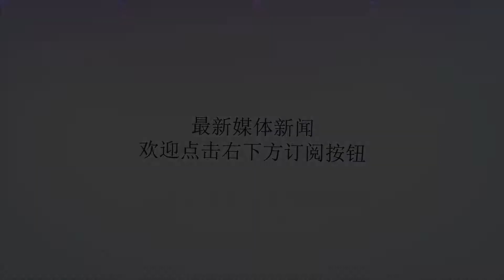队报：卡瓦尼、姆巴佩等人或无缘新赛季法甲联赛首战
谢谢！直播吧8月12日讯据法国媒体《队报》报道，北京时间明天凌晨三点，2018-19赛季法甲联赛首轮，巴黎圣日耳曼将坐镇主场迎战卡昂队。由于受到伤病影响，卡瓦尼应该不会参加这场比赛。此外姆巴佩和阿雷奥拉等人也因归队不久，或也将缺席本场比赛。在当地时间今天早上，巴黎圣日耳曼将会进行赛前的最后一场训练课，之后图赫尔将会决定与卡昂队的首发阵容。保守起见，尽管维拉蒂（腿筋有伤）和库尔扎瓦（背部有伤）昨日参加了球队的集训，但是他们今天将不会出战。此外卡瓦尼也因腓肠肌伤情，无缘新赛季联赛首战。除上述球员之外，姆巴佩、默尼耶、阿雷奥拉和金彭贝这四位随国家队杀入到世界杯四强的球员由于在本周才刚刚回到俱乐部，也应该不会参加与卡昂队的比赛。图赫尔在周六接受媒体采访时表示，出于对球员们的保护，他不想出现任何的风险。大巴黎本场比赛或将会给几位年轻人登场亮相的机会。在法国超级杯比赛中（巴黎4比0摩纳哥），小将恩索基（Stanleyoki）和达格巴（ColinDagba）首发出战并表现抢眼，他们或将取代库尔扎瓦和默尼耶，成为巴黎圣日耳曼新赛季联赛首战的首发边后卫。